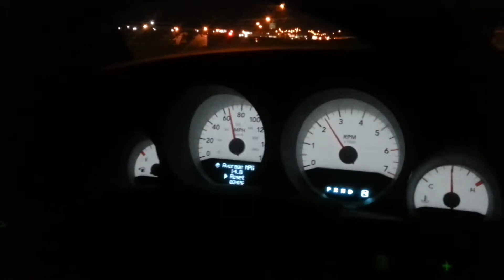5.7 Hemi vs Freeway on ramp.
This is a video from the night that Eddie and I decided to seperate the mufflers from the x-pipe on a 2006 dodge charger. The result is a spike of power, throttle response, torque, and man love, bah no homo.. Fun days with the Eddie!